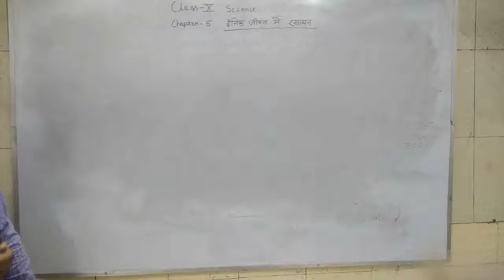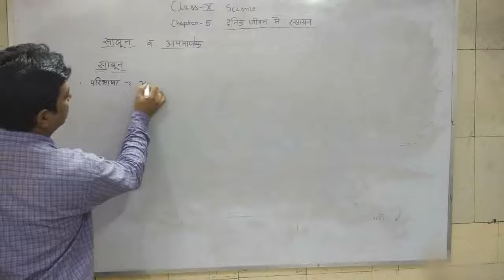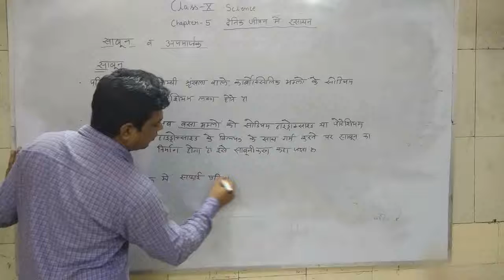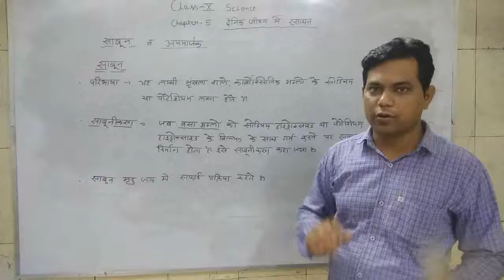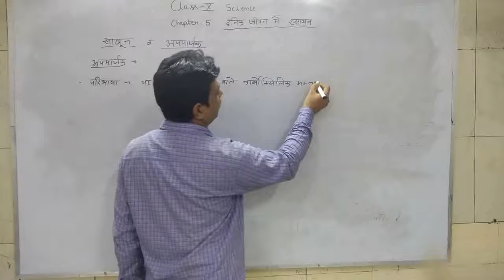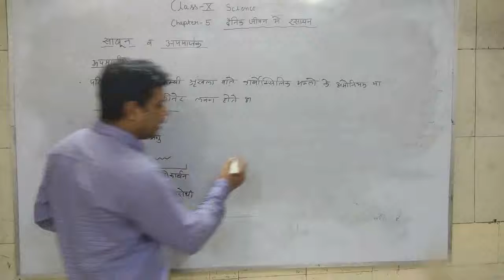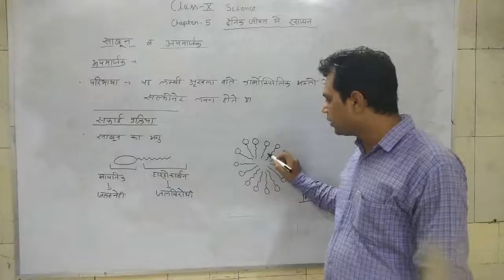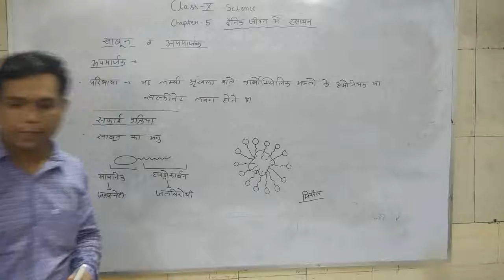CLASS X SCIENCE HM CHAPTER 5 PART 9